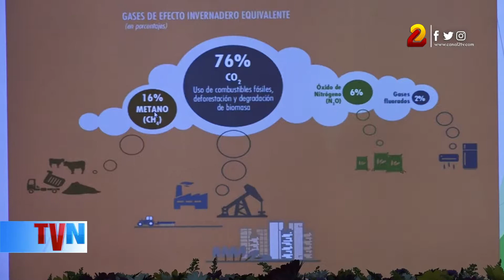Nicaragua destaca acciones que disminuyen efectos del cambio climático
Con la participación de funcionarios de distintas instituciones de gobierno se realizó el Primer Congreso Nacional de Retos y Desafíos en el proceso de actualización e implementación de acciones para no intensificar el cambio climático a nivel latinoamericano.